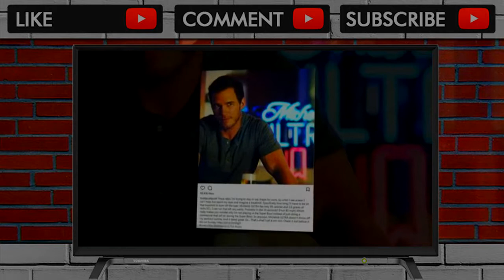Chris Pratt flashes chiseled body in hilarious Super Bowl commercial as he endures intense training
Getting into character Shirtless Chris Pratt flaunts his chiseled chest in hilarious Super Bowl commercial... as he endures intense training for beer ad Sub... . Video Title Chris Pratt flashes chiseled body in hilarious Super Bowl commercial as he endures intense training .